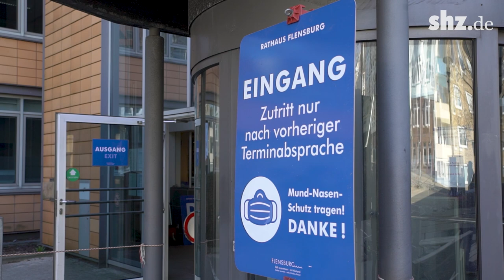Corona: Simone Lange über erste Lockerungen in Flensburg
Die Corona-Massnahmen bleiben in Flensburg strenger als im Rest Schleswig-Holsteins. In einigen Bereichen hat Oberbürgermeisterin Simone Lange Lockerungen ausgesprochen.